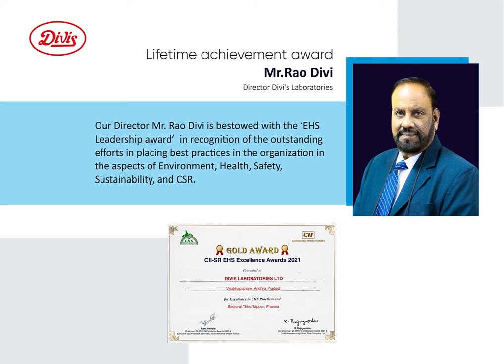CII-Southern Region EHS Excellence Awards – 14th Edition, Divi's Labs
CII Southern Region has awarded the prestigious “Excellence Award in Environment, Health & Safety” to Divi’s with a Gold medal and a Bronze medal for excelling in the best EHS practices and their implementation